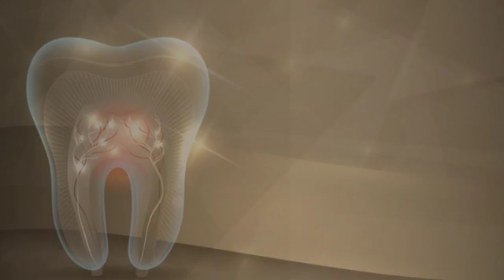Fluoride Treatment | Vancouver, WA - Mill Plain Dental Center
Fluoride supports healthy tooth enamel and fights the bacteria that harm teeth and gums.

About Mill Plain Dental Center:  Mill Plain Dental Center is a gentle caring dental clinic which provides the highest level of dental care to our patients.  We provide a full range of general dental treatments.  Offering sedation dentistry, cosmetic dentistry, dental implants, & more!  Our practice accepts most major credit cards and insurance plans, our staff is always available to help you with insurance claims and paperwork.